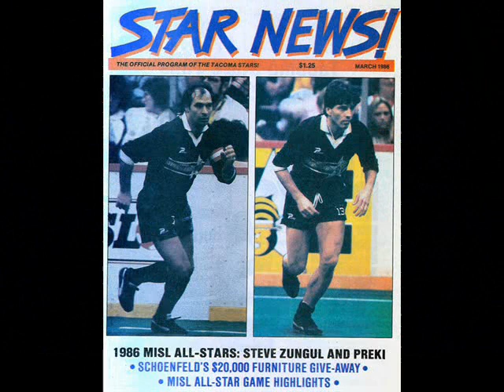Tacoma Stars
The height of Starsmania in Tacoma, WA, USA. It was 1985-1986, and Steve Zungul, Preki and a host of Stars played before huge crowds in the Tacoma Dome.